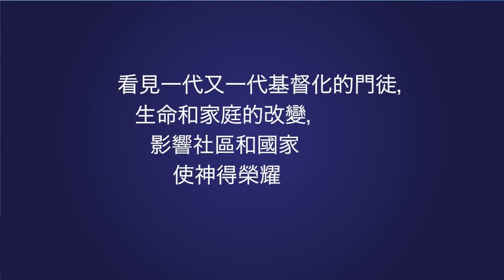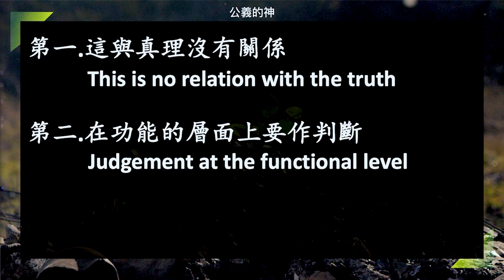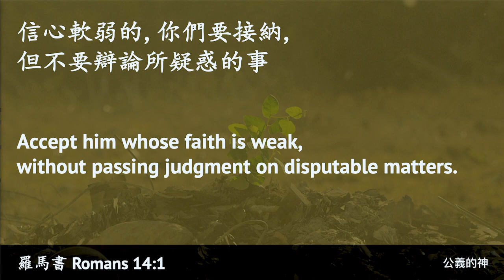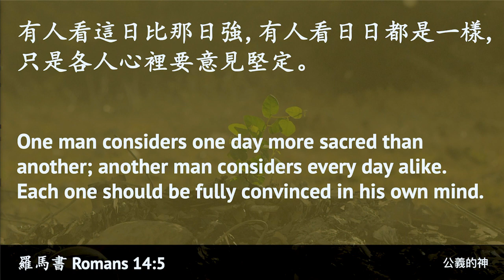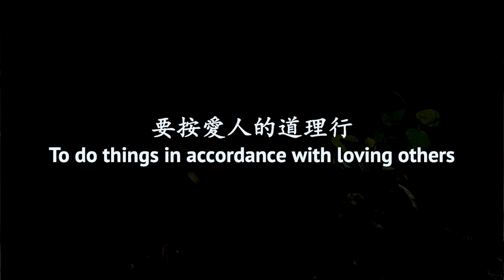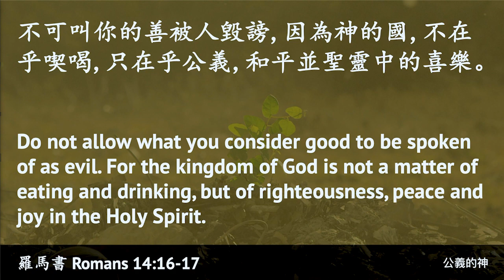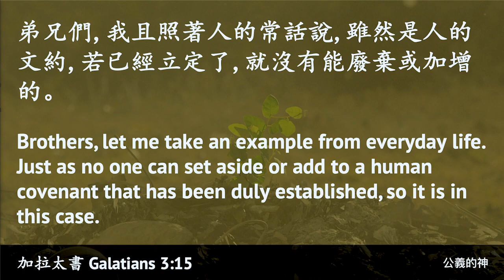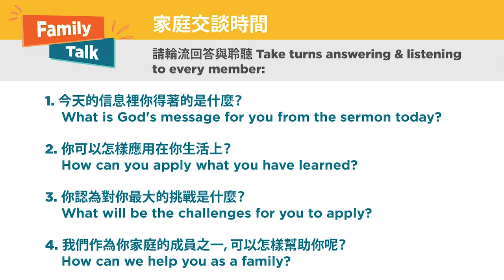不批評不論斷多接納 (一) No Criticism, No Judgment, More Acceptance (1)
Sermon: 不批評不論斷多接納 (一) No Criticism, No Judgment, More Acceptance (1)
Series: 神的公義  God’s Righteousness
Speaker: 張國強牧師 Rev. Jeremiah Cheung
Scripture: 羅馬書 Romans 14:1-23
Translated to English by Elder Alex Gatchalian

教會裡有二種的信徒, 信心軟弱的信徒與信心剛強的信徒。信心軟弱的是指他們對真理的認識比較淺, 以為還要遵守律法的規定; 信心剛強的是指他們對真理的認識比較深, 他們知道所有律法的規定都已經過去了。當我們的看法與意見不同時, 我們當怎樣去面對, 答案是: 不批評不論斷多接納。

Believers in the church may have different views and depths of understanding the truth — especially when it pertains to what is by the law and what is by grace. This week, Rev. Jeremiah Cheung reminds us that we should accept each other's journey in the faith, never criticizing or passing judgment on others.

SONGS
Shepherd of My Soul
- Martin Nystrom
with Savior Like A Shepherd Lead Us
- Dorothy Ann Thrupp | William Batchelder Bradbury